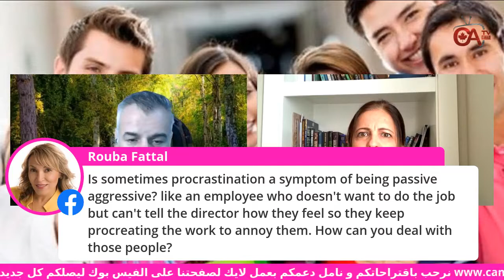جمال الحياة مع ريم موضوع التسويف ..لا تؤجل عمل اليوم الى الغد